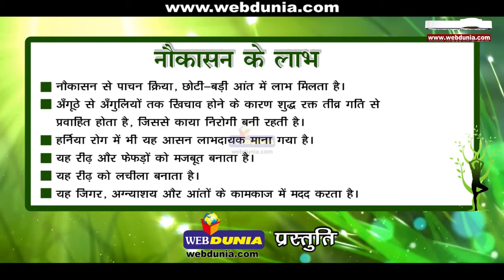नौकासन I Naukasana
इस आसन की अंतिम अवस्था में हमारे शरीर की आकृति नौका समान दिखाई देती है, इसी कारण इसे नौकासन कहते है। इस आसन से पाचन क्रिया, छोटी-बड़ी आँत में लाभ मिलता है।